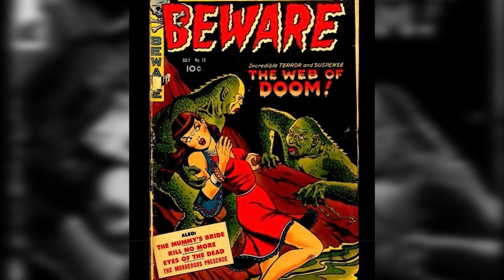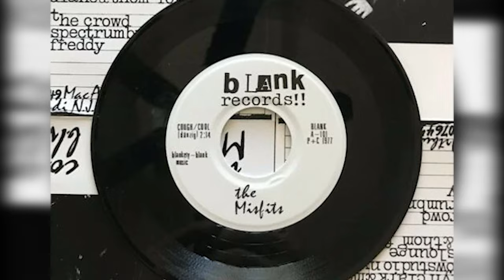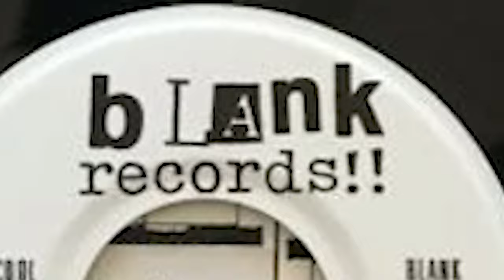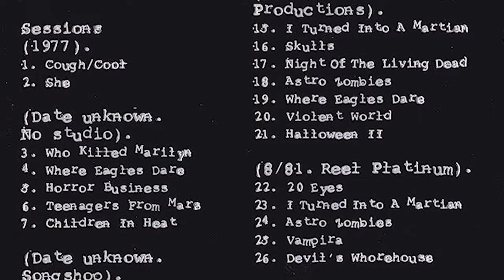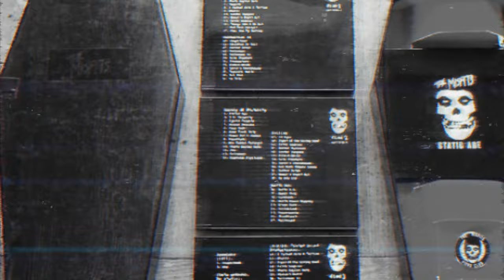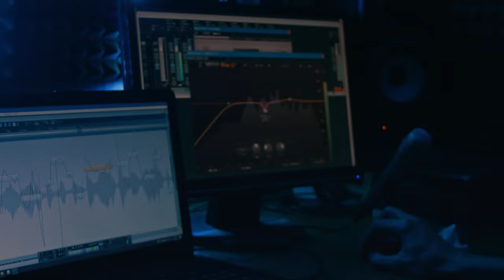How the MISFITS Changed Music Forever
The story of the Misfits is a revolving door of aggression, strife, and disillusion, but even through all of it, a timeless sound, look and soul remains steady and unyielding. Glenn Danzig, Jerry Only, Doyle, Michale Graves, and the whole cast of others, managed to harness imperfection and emotion in a way that is impossible to replicate. I’m gonna give you the story as I’ve observed it and my thoughts and feelings, so strap in because it’s gonna be a big one.

Sit back and let Uncle Hawk tell you the crazy history of the Misfits.